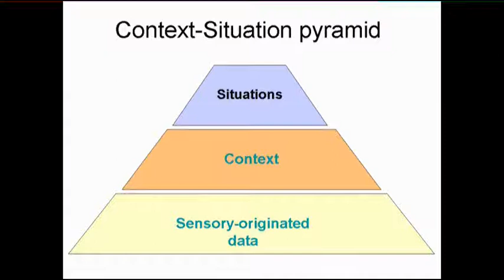Anime Dissection - Rosario+Vampire/Kore Wa Zombie Desu Ka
Part Two of the video.